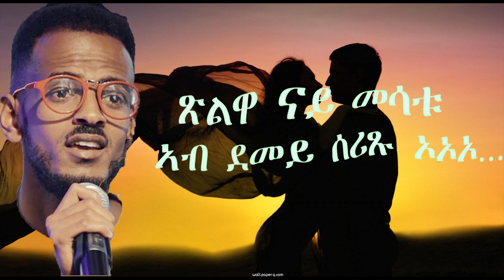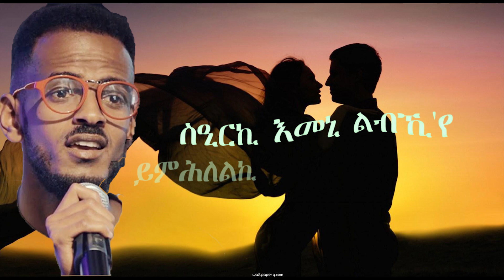2021 Eritrean Song - Sdi lyric video by Tedalo/ተዳሎ - ስዲ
Sdi by tedalo with tigrigna lyrics.

Correction: "ዕባይ" ጋል ገዛ ትብል ብ "ቀብጣር" ጋል ገዛ replace tkun.